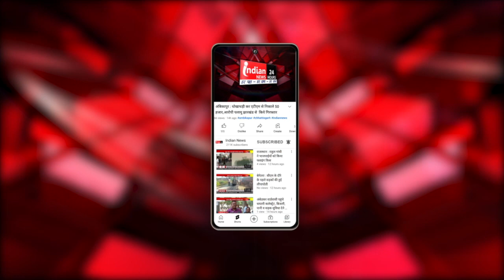CM Bhupesh Baghel रविवार को Kondagaon में 403 करोड़ रू. से होने वाले विकास कार्यों की देंगे सौगात।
Our Links